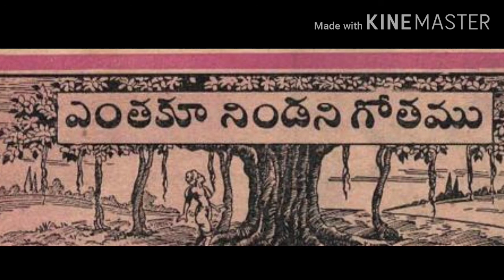chandamamakathalu Enthakuu Nindani Gotham